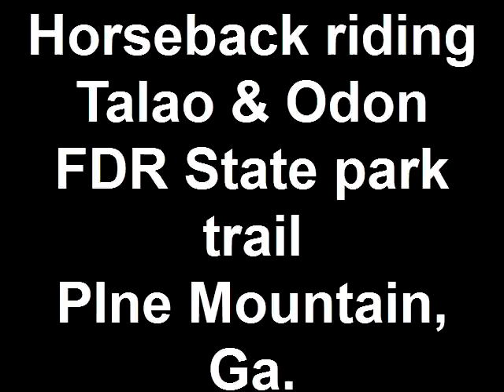Horseback riding Talao + Odon FDR State park trail PIne Moun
Created on September 15, 2010 using FlipShare. Click show more:

Leave a comment / email if you are
local to Central Savannah River Area,
(GeorgiaLina), Georgia / South Carolina

Leave a comment / email

Thumbs Up all my videos

Like Me on Facebook:

Leave questions for Q&A complilation Video

survey?    Comment yes or no?

collaborate or cross promote!

My YouTube Setup:
Flip video camera
I-Kam Xtreme video eyewear
FujiFilm digital camera Finepix
Tzumi selfie stick
Jeva photo / video tripod
Digital small handheld tripod

I do not necessarily agree with or endorse
the posts, views, or language of those
commenting here. Hater / Profane / Trolls /
Vulgar comments, Emails will be deleted.